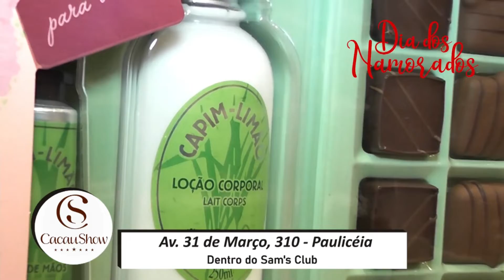Cacau Show 08 06 22